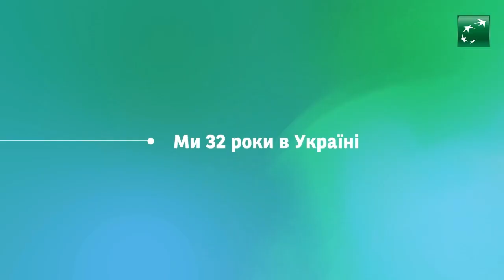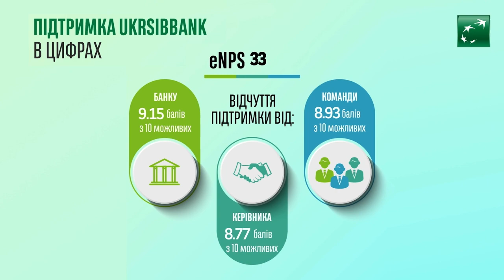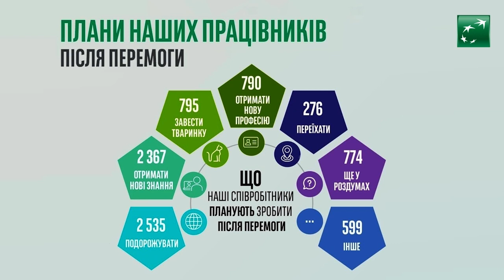Вітаємо нашу HR команду з отриманням звання «HR воєнного часу» від Премії HR-бренд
Вітаємо нашу HR команду з отриманням звання «HR воєнного часу» від Премії HR-бренд за програму «People First» 🏆

Ця програма націлена на збереження наших працівників незалежно від їхнього місця знаходження, забезпечення безперебійної роботи бізнесу та підтримки клієнтів 🙌

Ми, як відповідальний сталий банк, прагнемо позитивно впливати на суспільство, ділитися досвідом та кращими практиками управління персоналом та бути прикладом для інших навіть в умовах сьогодення.